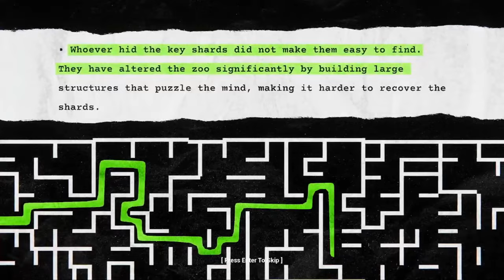ZOONOMALY - Intro Trailer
Zoonomaly is a puzzle based horror game set in an open world zoo. This is a nonlinear game, so you may take any path to achieve completion.
Welcome to ZOONOMALY!
A zoo has been taken over by monsters and you have been tasked with entering this zoo, finding the cause of the monster infestation, and putting a stop to it. To accomplish this task, you must collect key shards that have been scattered throughout the zoo. To find the key shards, you must solve puzzles within the animal enclosures. Once all the shards are collected, you can assemble the master key to unlock the source of the monster anomalies.